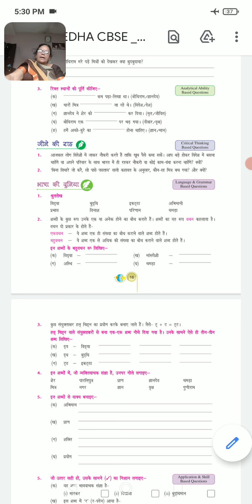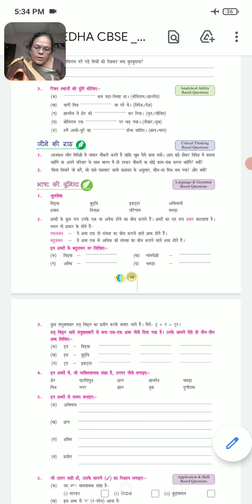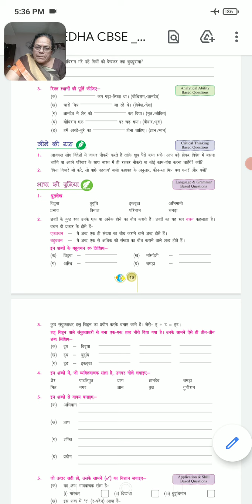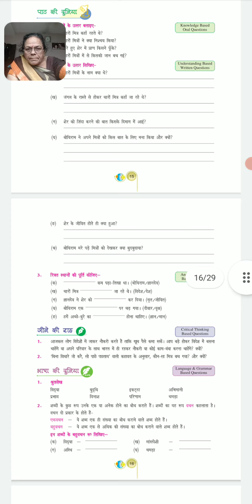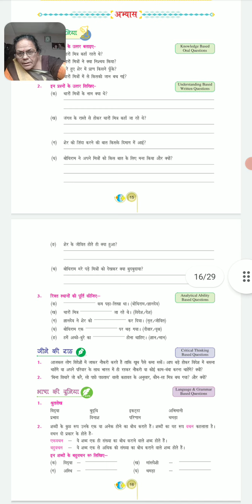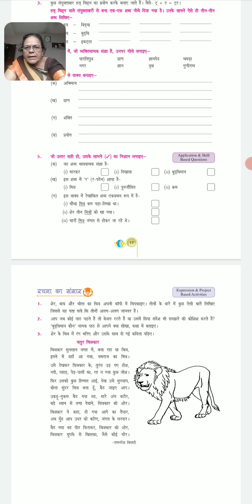Cl 4 Hindi Medha ch2 Book -Exersice